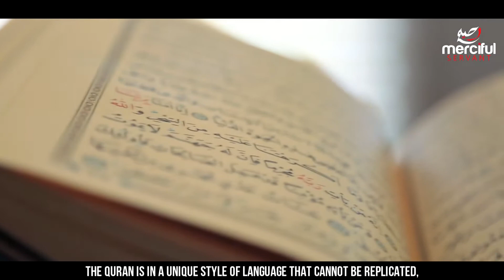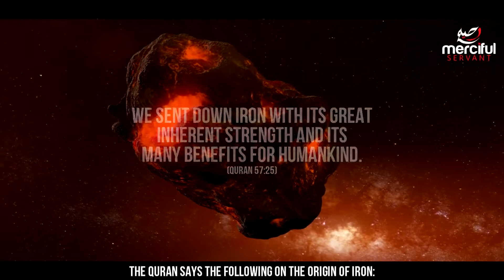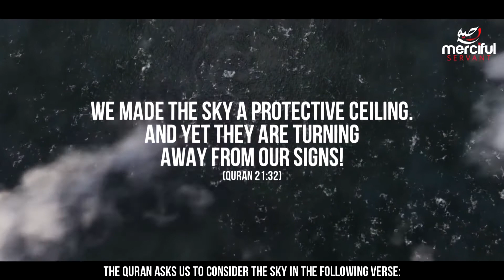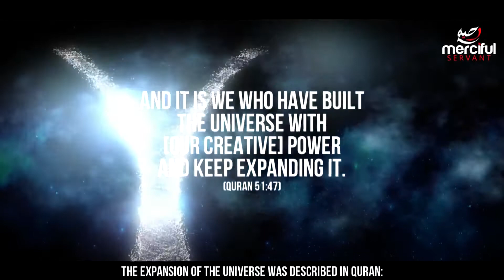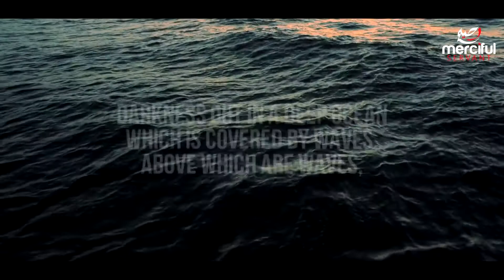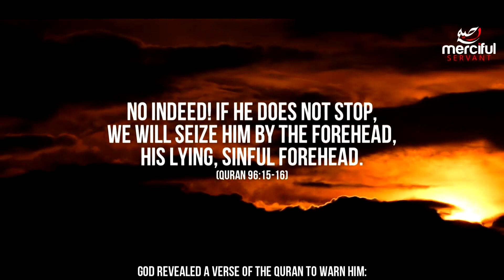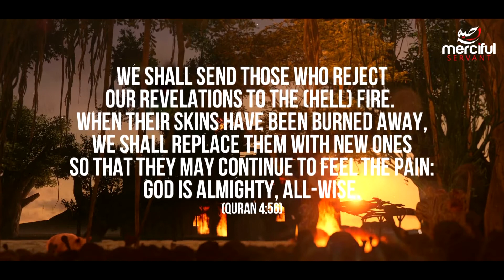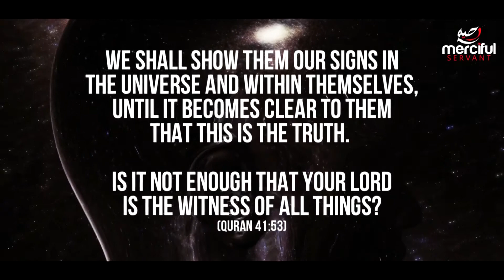9 Shocking Scientific Facts From the Quran ( Islam & Science )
Qur'an & Science ( Scientific Miracles of the holy AL-Qur'an )